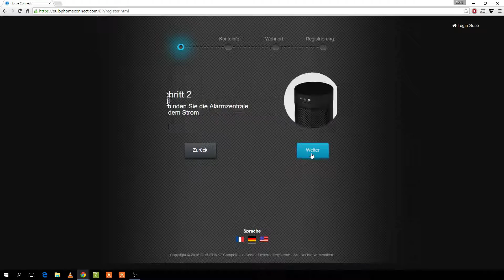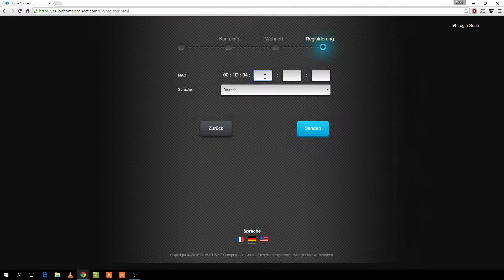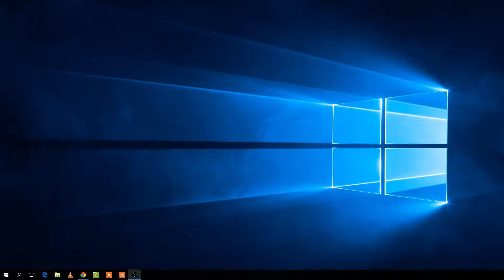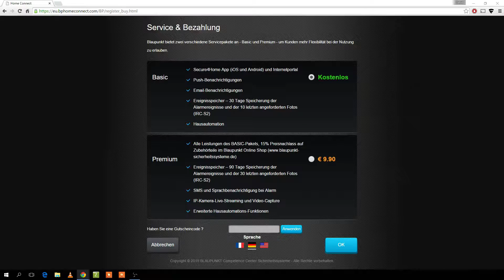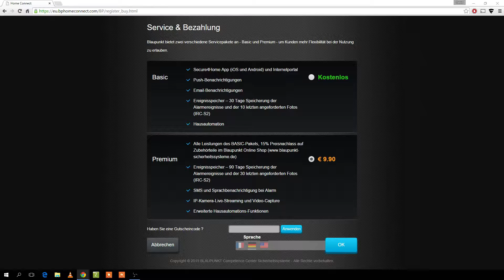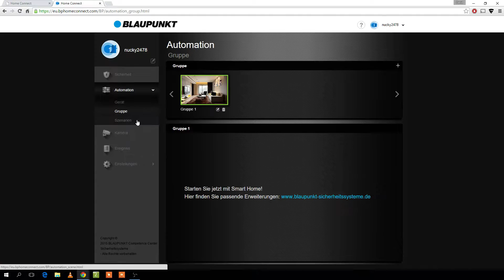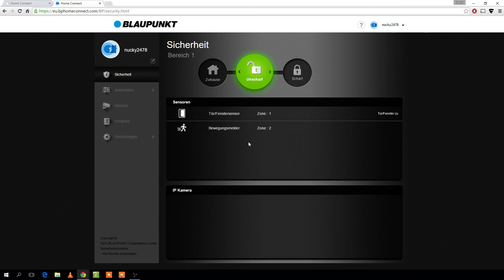BLAUPUNKT Smart Home Security Q3000 - Teil 2 Einrichtung Software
Wie es nach der Hardware-Installation mit der Software weiter geht zeige ich in diesem Video.